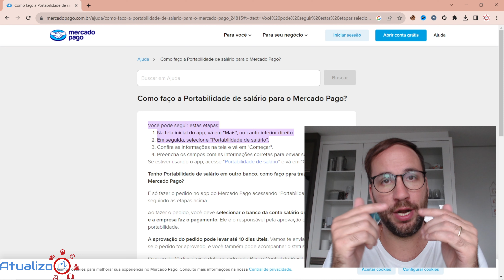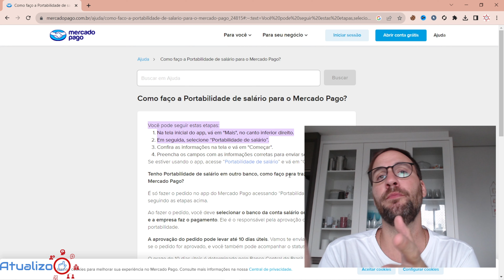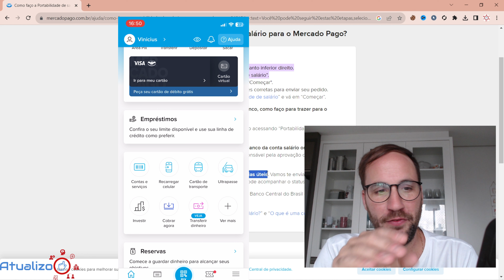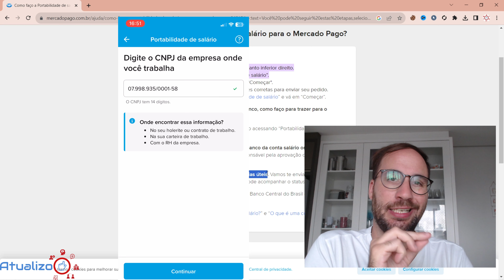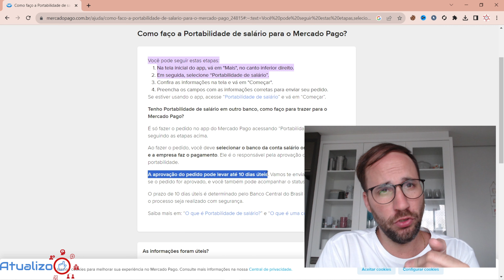Como fazer PORTABILIDADE conta SALÁRIO para o MERCADO PAGO?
⚠️ABRIR CONTA MERCADO PAGO ⚠️ Como fazer PORTABILIDADE conta SALÁRIO para o MERCADO PAGO? @MercadoPagoBrasilOficial
Quer saber como fazer a portabilidade da sua conta salário para o Mercado Pago?

Neste vídeo, vamos te mostrar o passo a passo desse processo, tornando a transferência da sua remuneração para o Mercado Pago simples e descomplicada. Descubra os benefícios dessa mudança e como ela pode facilitar sua vida financeira.

Direto ao Ponto:
00:00 - Início
00:30 - Como funciona portabilidade conta salário?
04:00 - Como fazer PORTABILIDADE conta SALÁRIO para o MERCADO PAGO?
06:40 - Encerramento